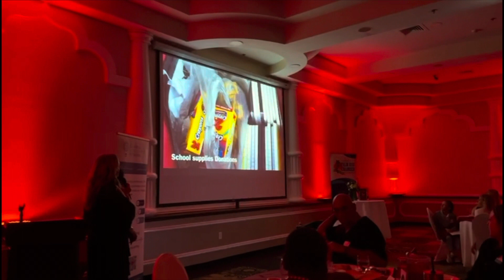Member spotlight - Anytime Travel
Business Acceleration Network
I am very happy to join an amazing group of heartfelt entrepreneurs led by Shannon Procise.
I was honored to be in the member spotlight at our last meeting, share my brands in travel, my giveback efforts, and how I can help them create events at Sea.